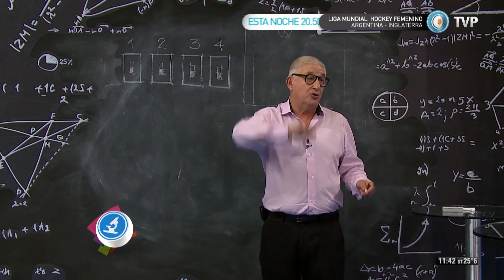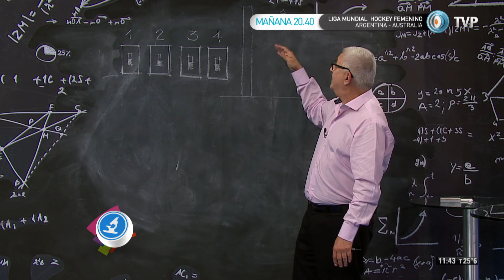Científicos Industria Argentina - Planteo matemático - 05-12-15 (1 de 2)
Como en cada programa, Adrián Paenza junto al remero de la Selección Argentina, Agustín Díaz, nos presentan el planteo matématico.